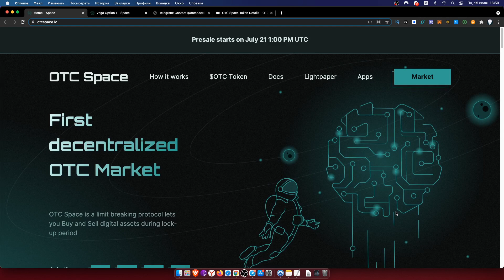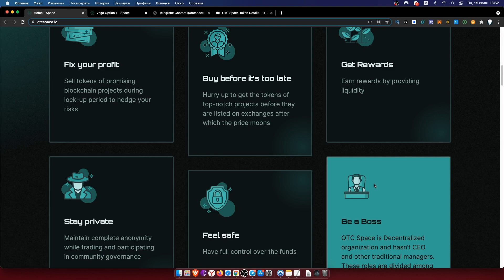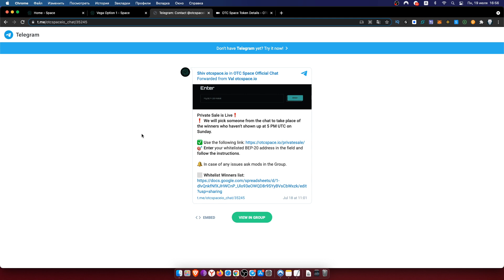OTC Space: первый децентрализованный ОТС маркет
mail: ancryptoo (a) gmail com